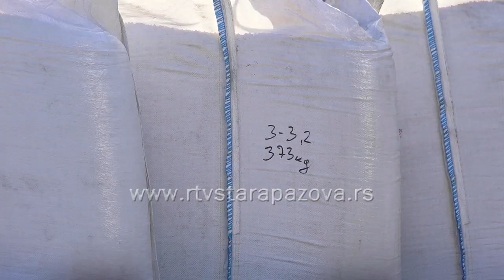Setva pšenice pri kraju - veće površine pod hlebnim zrnom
Optimalni rok za setvu pšenice je od 5. do 25. oktobra, i ovih dana još uvek ima sejalica u njivama, ali polako se ovaj posao privodi kraju. U staropazovačkom ataru će biti do 30 odsto površina više pod hlebnim zrnom, prvo su procene sa terena. Stručnjaci savetuju, da se požuri sa ovim poslom dok još uvek ima malo vlage u setvenom sloju. Na početku meseca je  bilo inicijalne vlage, pošto je u septembru napadalo oko 170 litara kiše po kvadratu, u oktobru kiše nije bilo i postojeća vlaga se polako gubi.